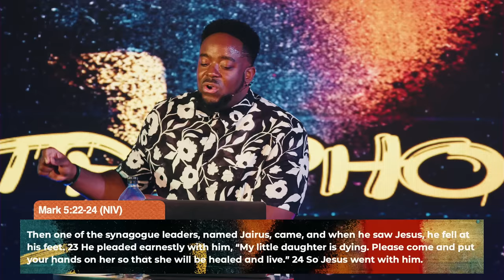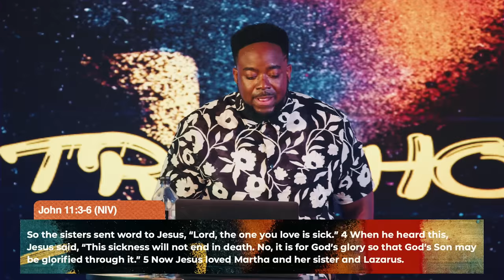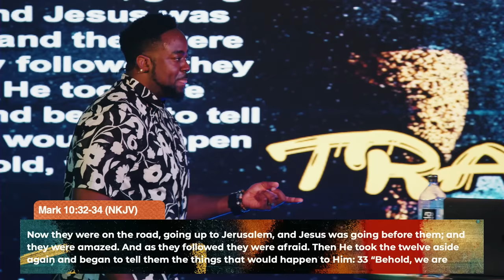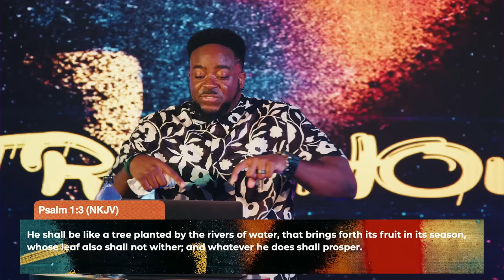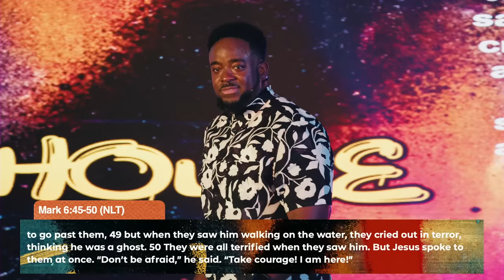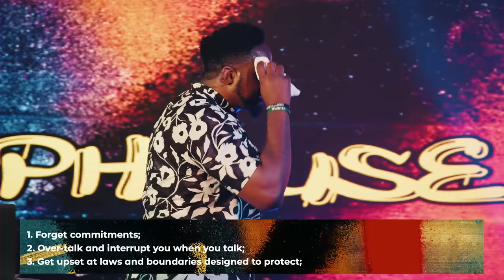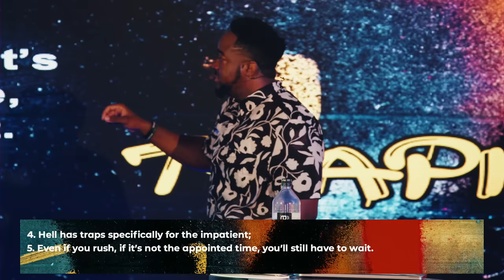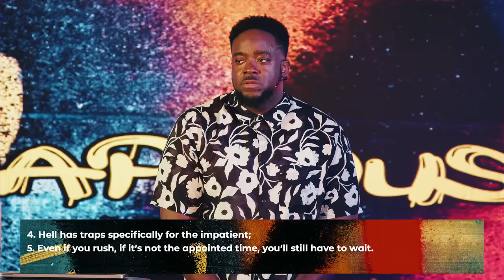Stop Rushing Me | Traphouse | Part 6 | Jerry Flowers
Rushing can be the doorway that leads you into needing another 4 years of therapy. It's our obsession with instant that's strangling our discernment which causes us to go a speed that we can't avoid traps.

Purchase the 'What Is This Relationship Doing To Me?' Devotional by Dr. J. T. Flowers